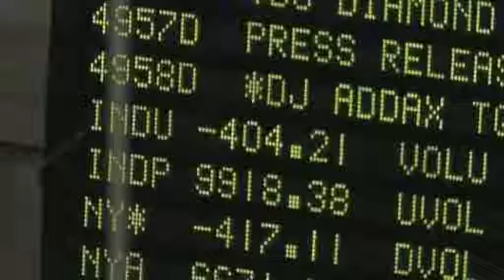Le borse europee chiudono negative, a Milano colpiti gli industriali...